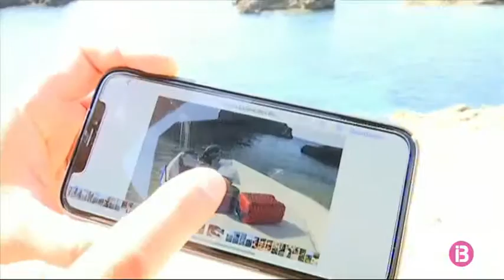Llibertat pels dos migrants algerians que quedaven detinguts a Eivissa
La falta de places als CIE de la Península obliga a la Policia Nacional a expedir-los documentació provisional